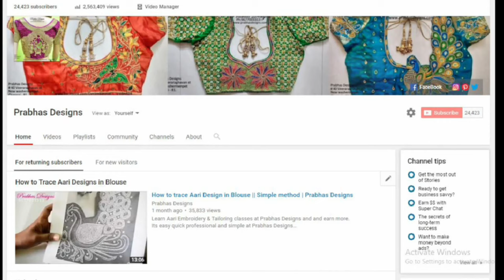SEPTEMBER 2018 COLLECTIONS || Prabhas Designs || Aari || Aari works || learn aari